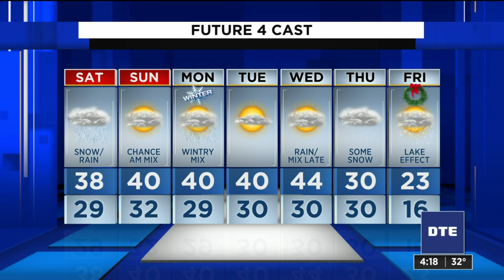Metro Detroit weather: Sloppy weekend ahead, Dec. 18, 2020, 4 p.m. update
Parts of this last holiday shopping weekend will be sloppy. But temperatures will continue to inch up toward the Christmas holidays next week. And there’s no shortage of weather excitement for the days leading up to Christmas.